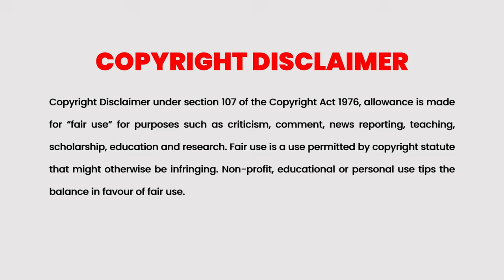Mucize The Miracle 2015 Movie Explained in Malayalam | Cinema Katha | Malayalam Podcast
Comments are Turned off Due to Community Guidelines

മലയാളം പരിഭാഷകൾക്ക് സന്ദർശിക്കുക
Cinema Katha
Malayalam Podcast
Movie explained